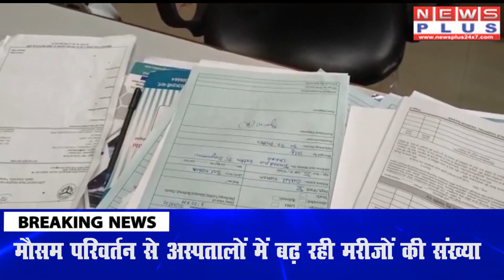मौसम परिवर्तन से अस्पतालों में बढ़ रही मरीजों की संख्या | NEWS PLUS